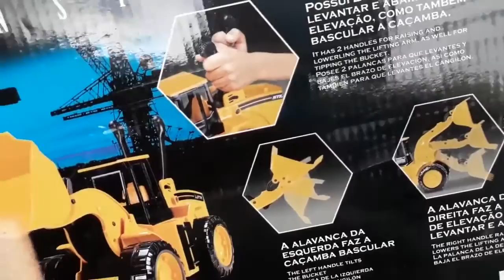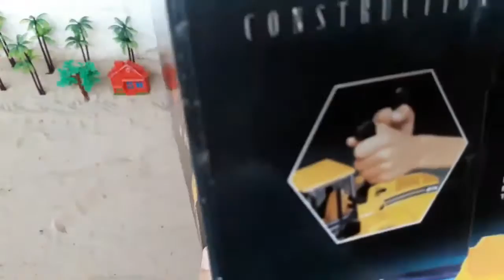BRUTALE CONSTRUCTION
BRUTALE CONSTRUCTION - ROMA BRINQUEDOS